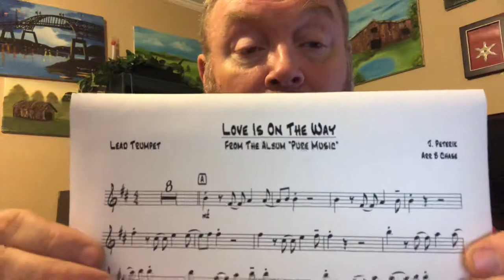Charts by ​Bill McIntosh.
Check this website out for Bill Chase Transcriptions.